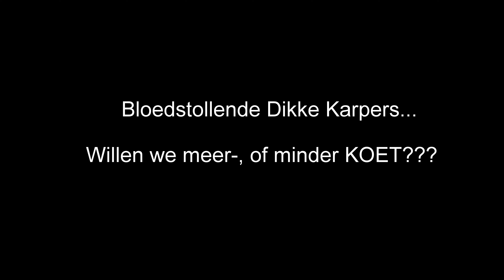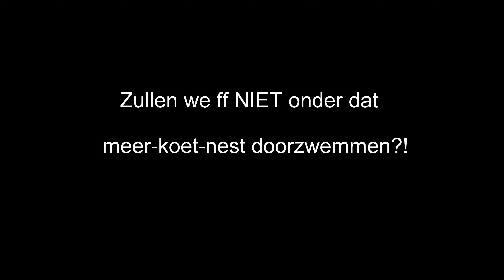KPPPP: Karper Pre-Paai Polder Pret #2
Je wint niet altijd. :(